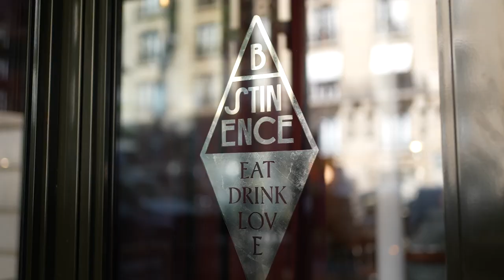Coupe du monde de rugby 2023 - Portrait de Paul Alo-Emile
Né en Nouvelle-Zélande de parents samoans, @PaulAloEmile évolue depuis 8 ans au @SFParisRugby en France

Il participe actuellement à la Coupe du monde de rugby avec l'équipe des Samoa !